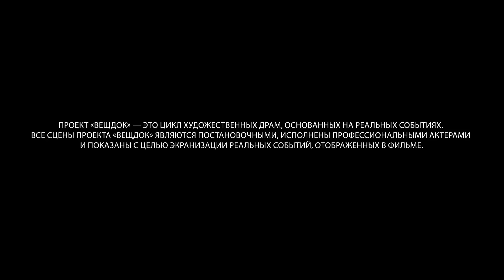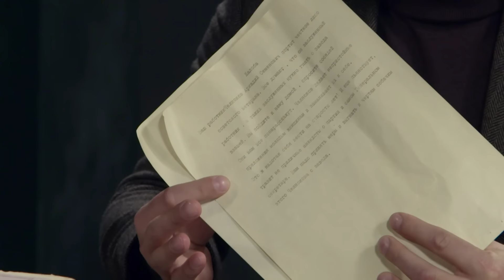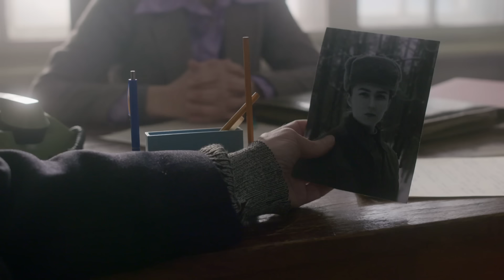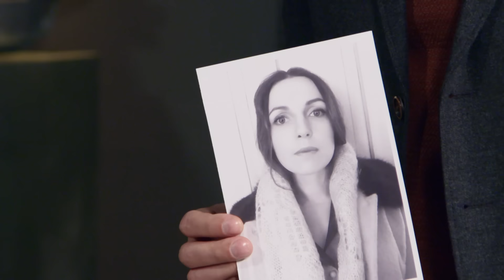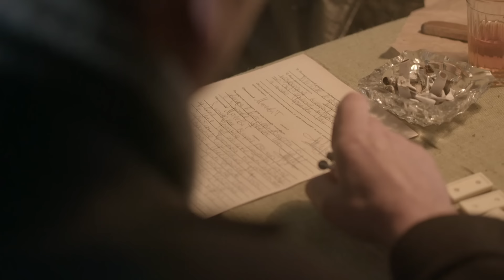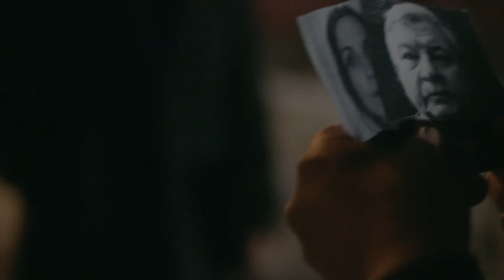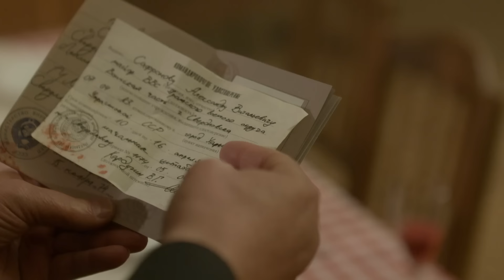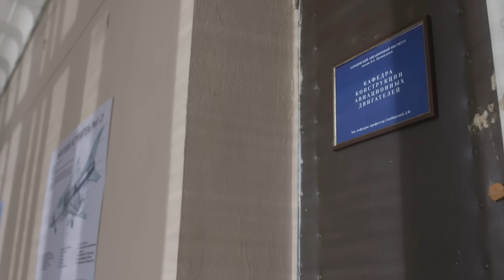ВЕРСИЮ ОБ ОГРАБЛЕНИИ ПРИШЛОСЬ ОТБРОСИТЬ: СЫЩИКИ НЕ ОБНАРУЖИЛИ СЛЕДОВ ВЗЛОМА, ВЕЩИ НЕТРОНУТЫ | ВЕЩДОК